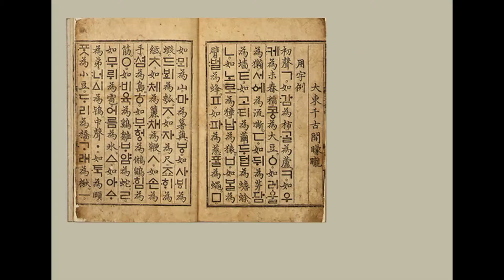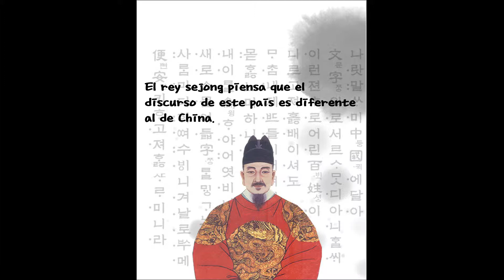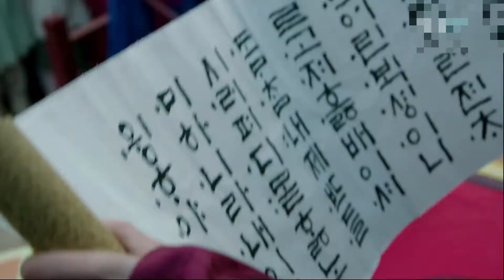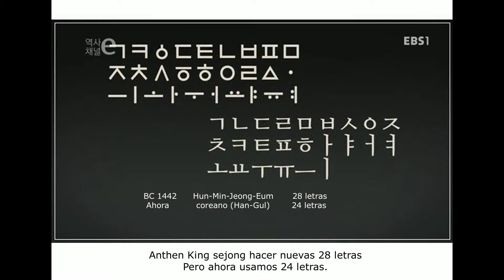¿Qué es Hun-Min-Jeong-Eum?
'¿Por qué hizo Hun-Min-Jeong-Eum?' y '¿por qué lo necesito?'
Si quieres saber sobre la historia de Corea y Corea, míralo ahora